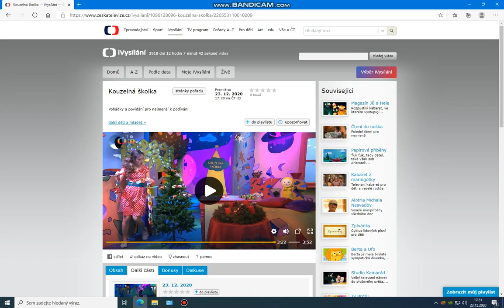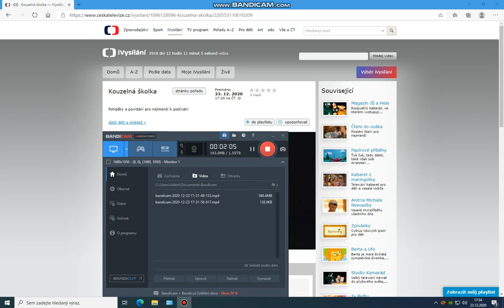Kouzelná školka s Luckou a Františkem 2020 😎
Poslední den před Vánoci se Lucka a František už úplně připraví na zítřek na Štědrý den.😎
Lucka s Františkem se na Vás zítra budou těšit ve Štědrovečerní školce a společně si to užijete.😎
A já za sebe Vám přeji krásný Štědrý den a hodně dárečků pod stromečkem.😎